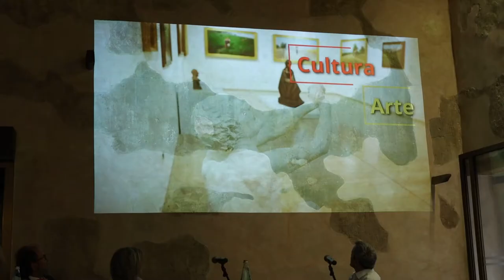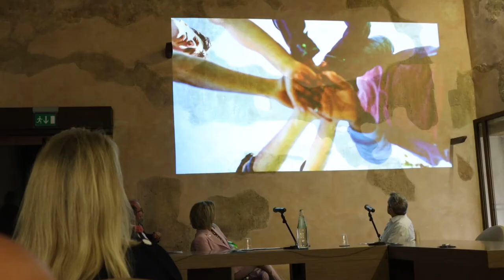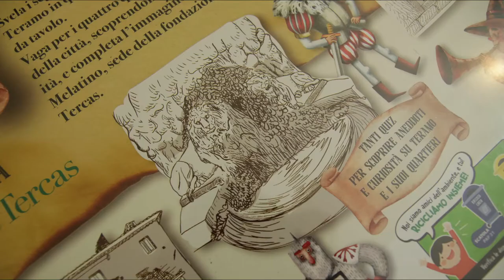I 30 anni della Fondazione Tercas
La Fondazione Tercas compie 30 anni di attività sul territorio teramano. Un lungo periodo durante il quale l'Ente ha contribuito a realizzare 3mila progetti nei settori del sociale e della cultura, erogando 80 milioni di euro.